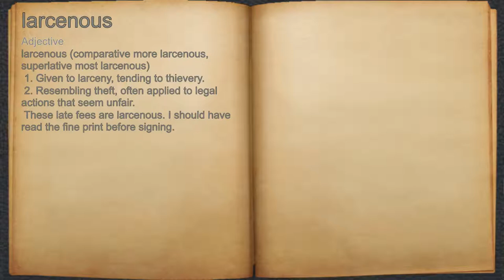What does larcenous mean?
A spoken definition of larcenous.

Intro Sound:
Typewriter - Tamskp